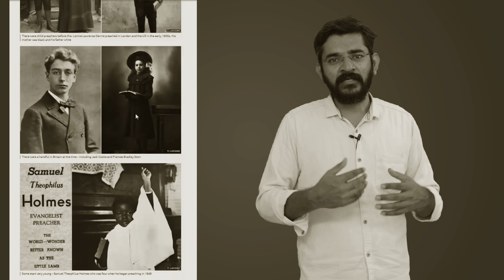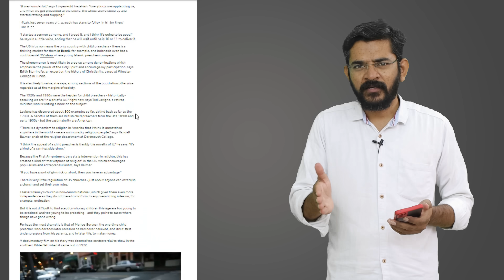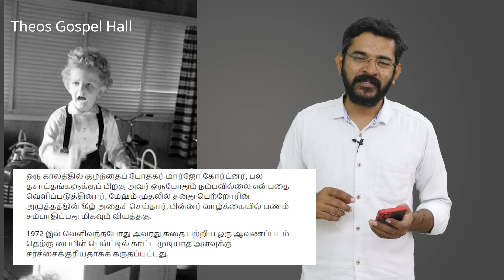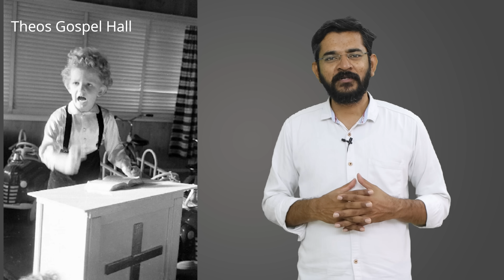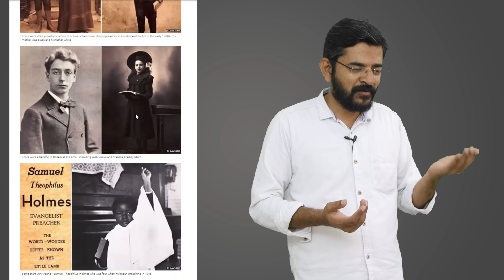Child Pastors and their Consequences / சாலமன் திருப்பூர்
சாமுவேல், தாவீது, எரேமியா போன்றவர்கள் சிறுவயதில் பிரசங்கம் செய்யவில்லையா என கேட்பவர்களுக்கு பதில் வீடியோ லிங்க்

Worship time Sunday 10:15 to 12:30

our address in Tirupur (எங்கள் திருப்பூர் முகவரி)

Periyar Colony,

Tirupur - 641652

ஒளிபரப்பாகும் நிகழ்ச்சிகள்

1] முழுமையான பக்திவிருத்திக்காக
2] கிறிஸ்தவம் எதை போதிக்கிறது என்பதை விளக்க
3] வேதம் தேவனுடைய வார்த்தை என்பதை நிரூபிக்க
4] தேவனுடைய வார்த்தையை பேசுகிறவர்கள் எல்லோரும் சரியானவர்கள் என சொல்லிவிடமுடியாது, ஆகவே எல்லாவற்றையும் சோதித்து நலமானதை பிடித்துக்கொள்ளுங்கள் என எச்சரிக்க
5] எவ்வளவு பெரிய பிரசங்கியாக இருந்தாலும் தவறாக பிரசங்கிக்க வாய்ப்புண்டு, அப்படி தவறாக பிரசங்கிக்கப்பட்ட செய்தியால், மற்ற மார்க்க, மதம் சார்ந்த மக்கள் கிறிஸ்தவத்தையும், வேதாகமத்தையும் தவறாக எண்ணிவிடக்கூடாது என்பதற்காக சிலருடைய தவறான போதனைகளும் இதில் சில நேரங்களில் எடுத்துக்காண்பிக்கப்பட்டுள்ளது. எங்கள் நோக்கம் பிரசங்கியாரை குற்றப்படுத்துவது அல்ல பிரசங்கிக்கப்பட்ட வார்த்தையையே!